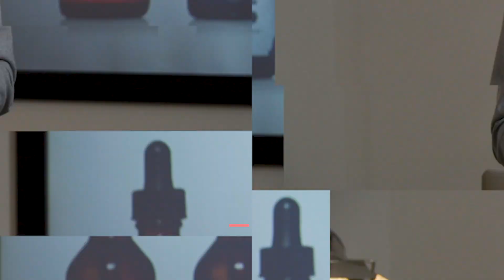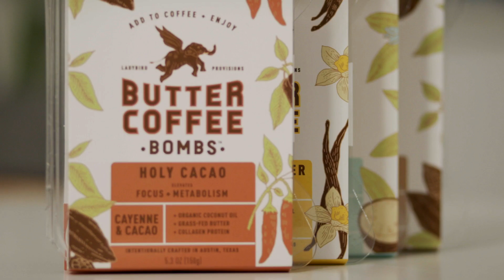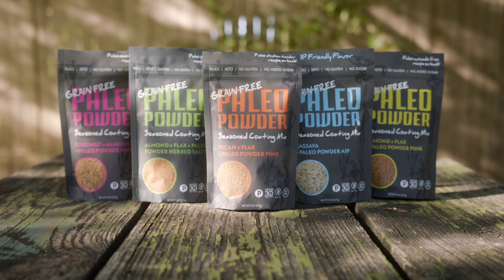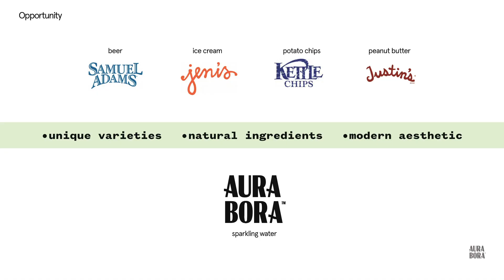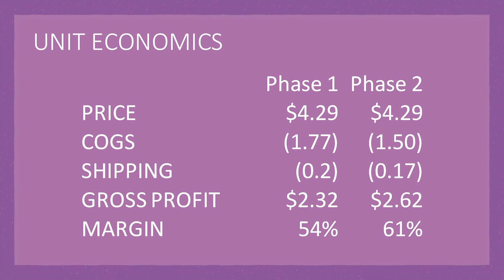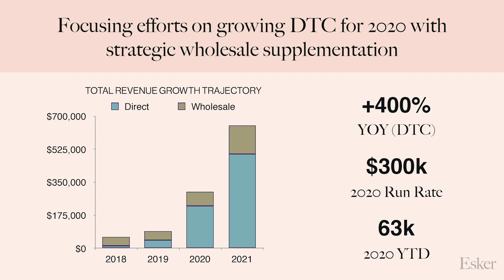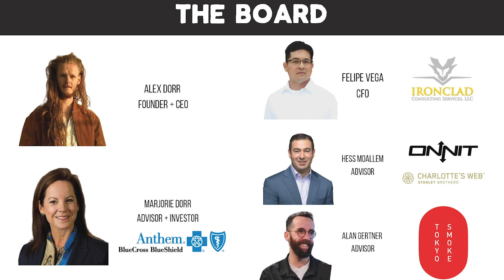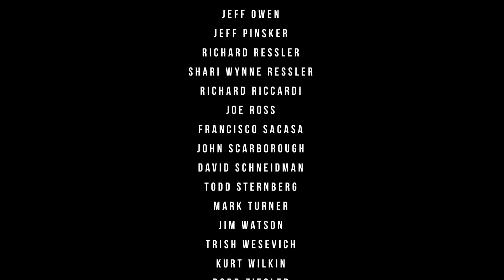SKU Virtual Showcase | The Consumer Products Accelerator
Welcome to the 2020 SKU's Showcase! SKU is the nation's first and leading consumer products accelerator, based in Austin, TX, and this year we are bringing our annual showcase to you virtually as part of the culmination of this year’s program. Our 8th track of emerging CPG brands have just completed 14 weeks of programming and mentorship, and we are excited to debut them to the world through this virtual pitch event. A special thank you to ePac Flexible Packaging for sponsoring this virtual event and to UPS for being a year-long sponsor for the event.

Hosted by SKU’s Executive Director, Kirstin Ross, and keynoted by one of the most successful entrepreneurs in the country that has a global facing consumer brand, Kendra Scott, this year’s showcase is going introduce you to the next generation of great consumer brands and their founders and the products they are bringing to market. Produced and Directed by Lyn Graft, Founder of Storytelling for Entrepreneurs (and also an SKU Mentor), the show will bring up close with Kirstin and Kendra, the founders, their products, and their startups as well some of the mentors that advised the startups. You'll also learn more about SKU, its mentors, and how the program works.

SKU's mission is connection, so we encourage anyone interested in learning more about the brands you are seeing today to reach out to the founders directly, or to the SKU team at .
Below is a bit more about each of our cohort companies.

Ladybird Provisions - 08:45
Founder: Sarah Rioux
With strong backgrounds in nutrition and production, founders Sarah Lowell Rioux and Nicole Pinedo created a line of pre-made butter coffee bombs. While the current product line capitalizes on the Keto trend, Ladybird is positioned as a functional nutrition company with other product categories in development.

Paleo Powder Foods - 15:40
Founder: Dustin Gersch
sales@paleopowderfoods
Paleo Powder, founded by Dustin Gersch, provides a line of diet-specific (paleo/AIP/FODMAP) seasoning blends and coatings to help make cooking with dietary restrictions easier and more delicious.

Aura Bora - 22:20
Founder: Paul Voge
Aura Bora is a sparkling water made with herbs, fruits, and flowers created by San Francisco founders Paul and Madeleine Voge. The products are made with real herbal extracts and delightful ingredients. Aura Bora’s five flavors – which include flavors as Lavender Cucumber, Lemongrass Coconut, Basil Berry and Peppermint Watermelon - set it apart in the category.

Blenders + Bowls - 27:52
Founders: Erin Thompson and Kara Jordan
Friends Erin Johnson and Kara Jordan started Blenders and Bowls as healthy mobile food truck specializing in acai bowls. The company, which has grown into a chain of five acai cafes, is launching a line of scoopable frozen-fruit bowls, hoping to take their concept into freezers everywhere.

Esker Beauty - 36:15
Founder: Shannon Davenport
Founder Shannon Davenport – a trend forecaster -wondered why body care took a back seat to cosmetics and skincare. Capitalizing on the self-care trend, Esker is a premium body-care brand dedicated to providing women with clean, high-performance products.

Mushroom Revival - 43:11
Founder: Alex Dorr
Mushroom Revival was founded by Alex Dorr after discovering the benefits of functional mushrooms to combat his Lyme disease symptoms, the company sells a variety of tinctures and cooking pastes designed to improve people’s health through functional mushrooms.

Cheddies - 49:45
Founders: Tomas Pergola and Francisco Pergola
Brothers Francisco and Tomas Pergola created Cheddies to provide a healthy savory snack alternative. Cheddies is a high-protein, low-carb all-natural cheese chip whose main ingredient is real cheddar cheese (think healthy Cheez-it). It was created to provide a healthy savory snack alternative.

About SKU:
SKU is the nation’s first and leading consumer products accelerator, based in Austin, TX. This is our 8th cohort of companies to go through our 14-week accelerator program, which provides the programming, resources, and network emerging CPG brands need to take them from hot startups to household names. SKU accepts one cohort per year, and applications for our 9th cohort in 2021 will open October of 2020. Learn more about how to get involved as a startup, mentor, or partner